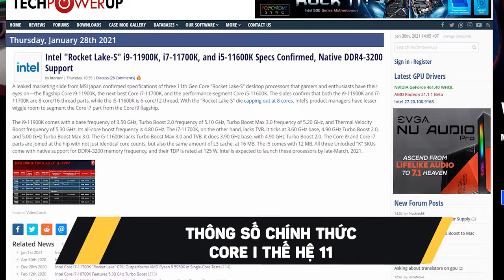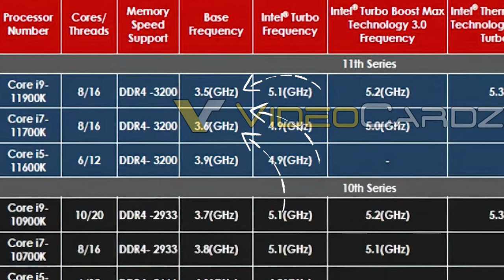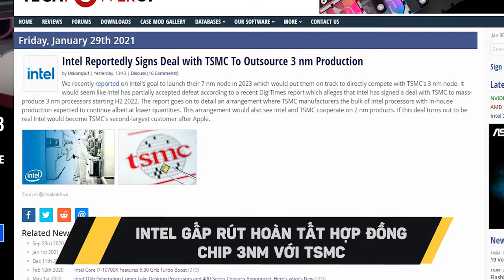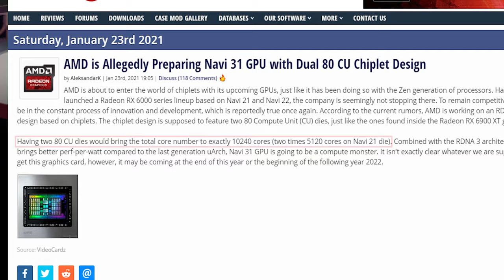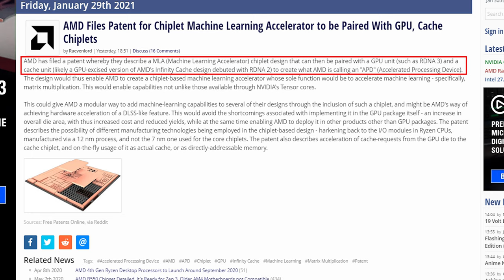TàuNhanhCôngNghệ #20 Intel, AMD, Apple Tranh Nhau Dây Chuyền 2nm của TSMC, Vì Sao Phải Mua 11900K ?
0:00 Hi anh em!
0:42 Thông số chính thức của Core i thế hệ 11, ra mắt cuối tháng 3
2:20 Intel gấp rút hoàn tất hợp đồng Chip 3nm với TSMC
3:19 AMD gấp rút chuẩn bị cho Navi 31, có thể sẽ có Module máy học